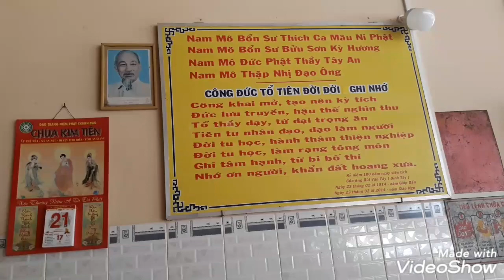khu di tích phật thầy tây/ông đình tây nuôi cá sấu thần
ngày xưa phật thầy tây an khai sáng đạo bửu sơn kỳ hương /và di tích cá sấu thần/xinh mời xem và để lại conmen cho mình biết /cảm ơn bạn nhiều